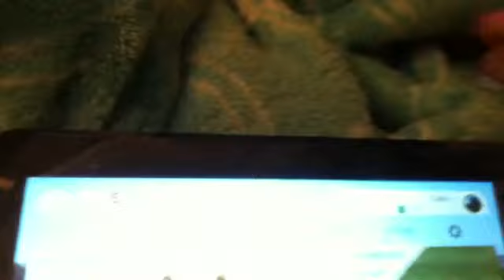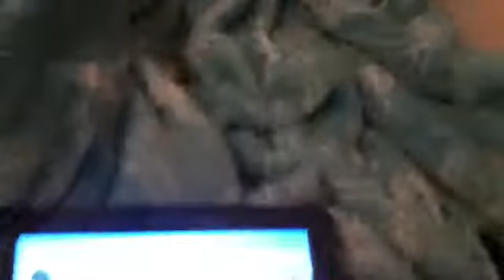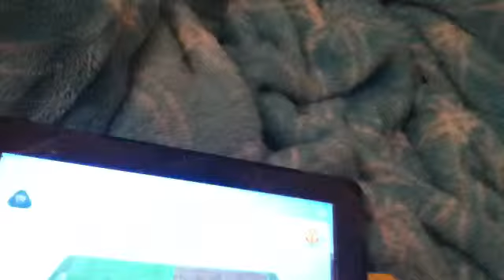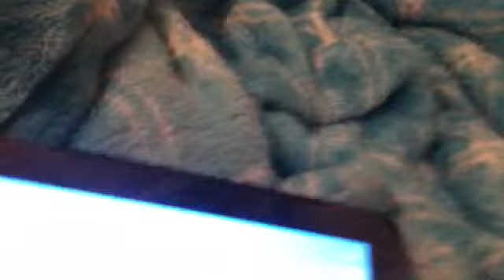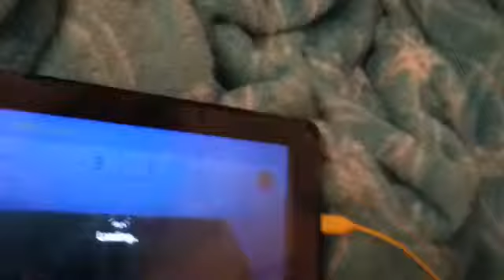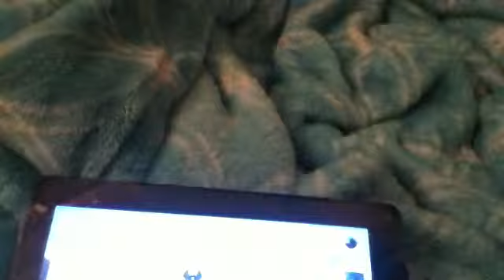Found out how you guys can can hear me now but then the recording will suck